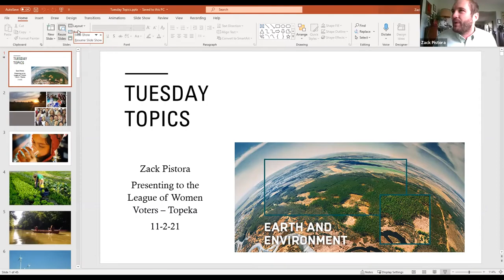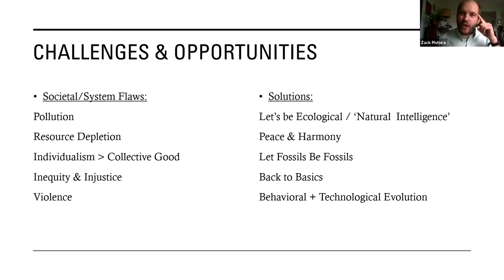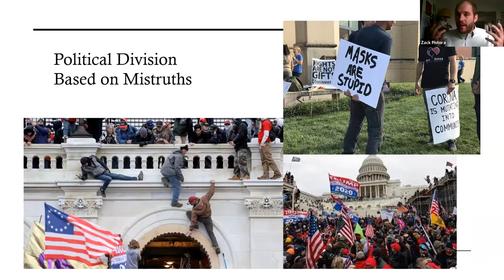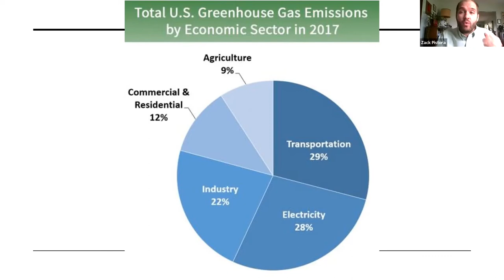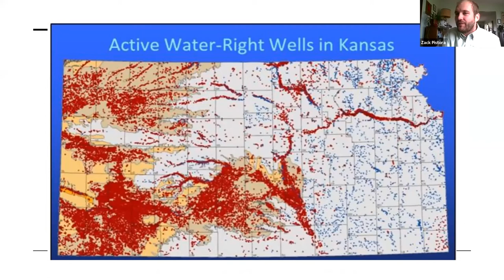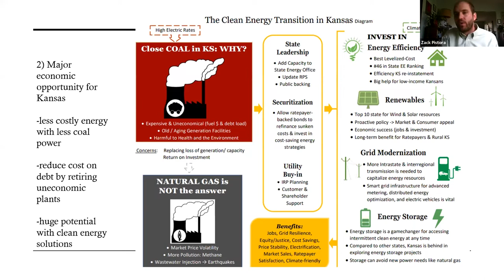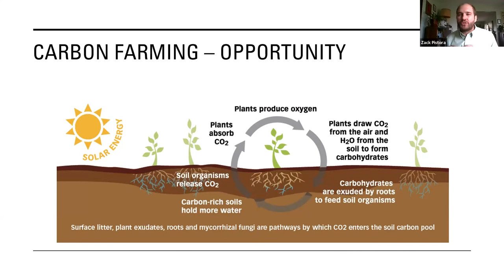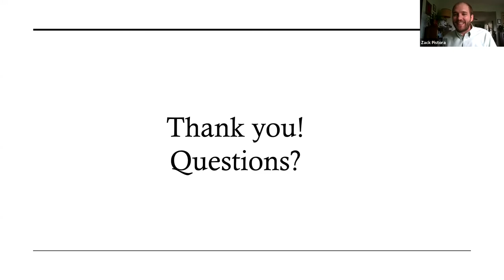Environmental Issues in Kansas and the World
Zack Pistora with the Kansas Sierra Club on what’s happening with the environment in Kansas and the world.